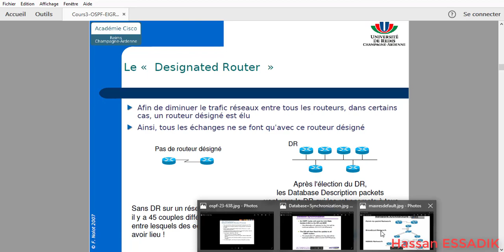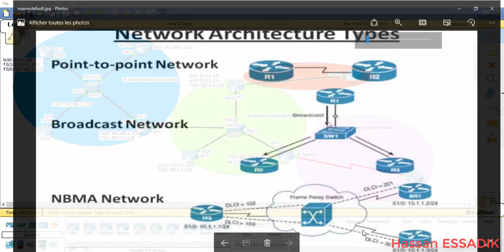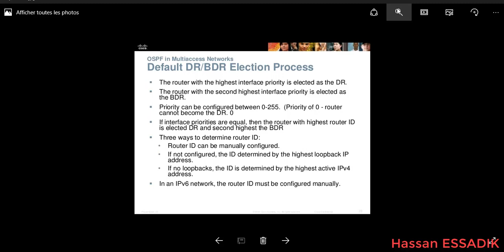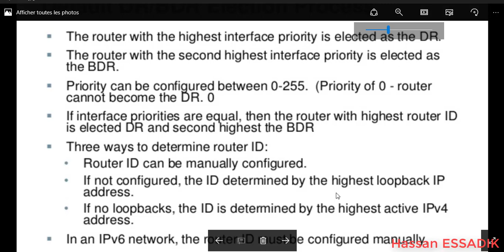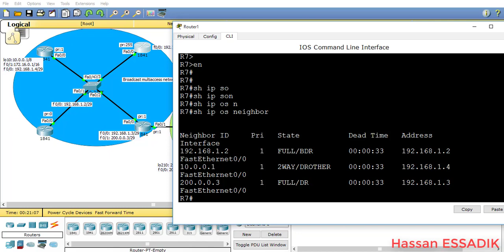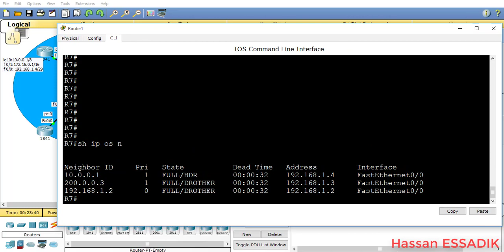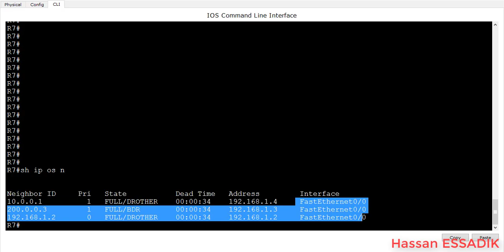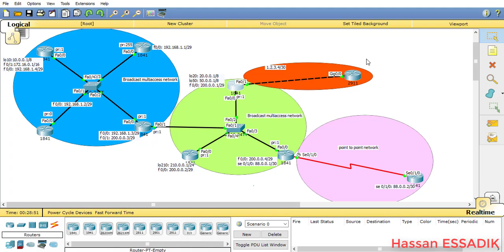DR BDR OSPF | Darija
L'élection du DR et BDR OSPF | Darija